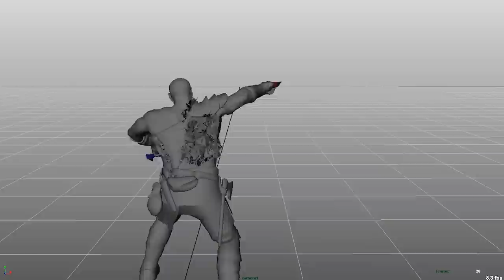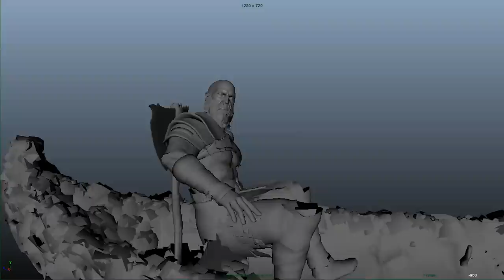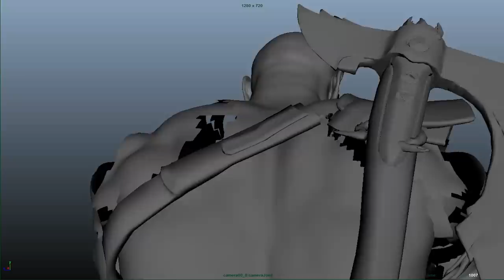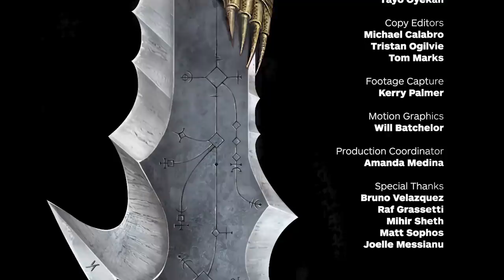How God of War's Devs Rebuilt the Blades of Chaos - Art of the Level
Kratos’ journey into the mysteries of a new Norse world in 2018’s God of War takes both him and players to fantastical realms, pits us against mythical beasts, and introduces an epic cast. But at the heart of it all is Kratos’ relationship to his son Atreus. Learning what kind of father he should be in contrast to the person he was, and what kind of man he wants to raise Atreus to be, echoes in every step of his journey.

So it’s no surprise that one of Kratos’ most challenging moments comes when Atreus grows sick, and the only answer to his salvation lies in Helheim, where no known fire in the nine realms will burn. Kratos, of course, knows of a fire from another realm he can draw from, and in one incredible sequence we see him dig up the ghost of Sparta as he reclaims the Blades of Chaos to save his son. It is a difficult choice, to revisit the past he has clearly worked so hard to leave behind him. But at the same time, it demonstrates that Kratos will do anything to save Atreus.

That harrowing moment weighs on Kratos, and the team at Sony Santa Monica lets that weight rest on the player too before he ultimately retrieves the Blades and confronts everything they represent. To find out more, IGN spoke to members of the development team about how Santa Monica brought this moment to life, and how it revived the Blades for Kratos’ newest adventure. This is Art of the Level.

This video was originally published on IGN Games on Aug 15, 2022.